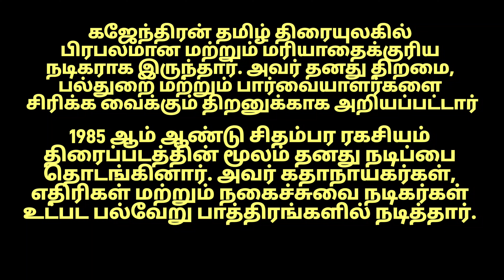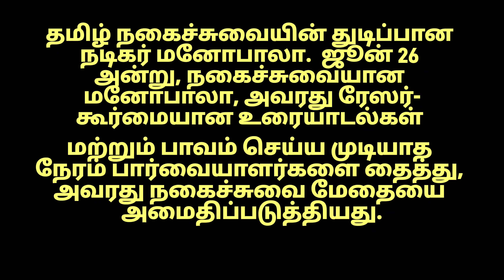2023ல் நாம் இழந்த தமிழ் பிரபலங்கள்/ Tamil celebrities we lost in 2023@ROUNDSTUBE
2023ல் நாம் இழந்த தமிழ் பிரபலங்கள்/ Tamil celebrities we lost in 2023 @ROUNDSTUBE